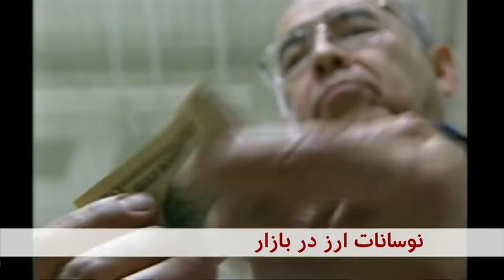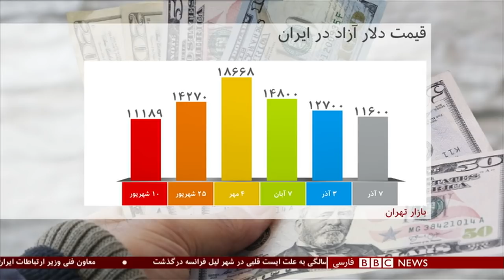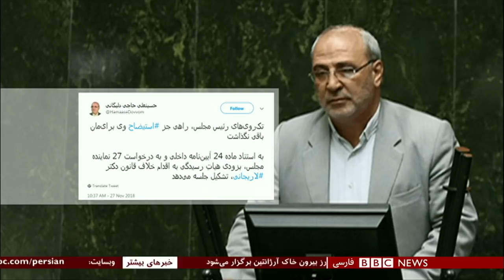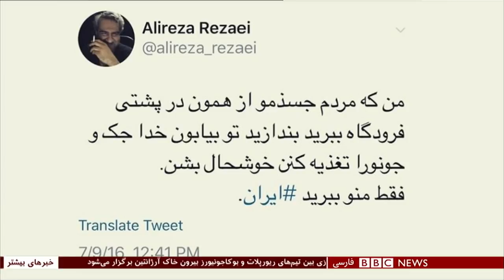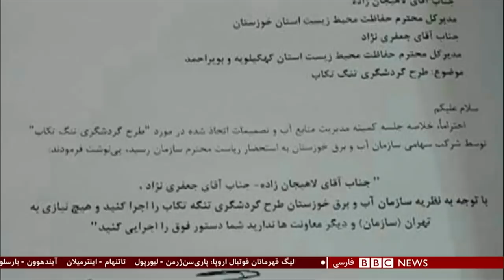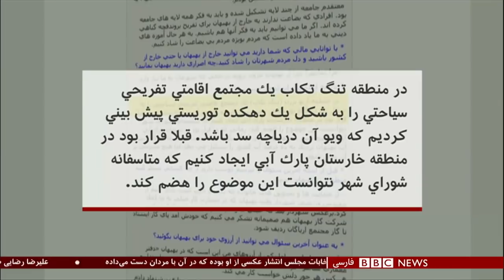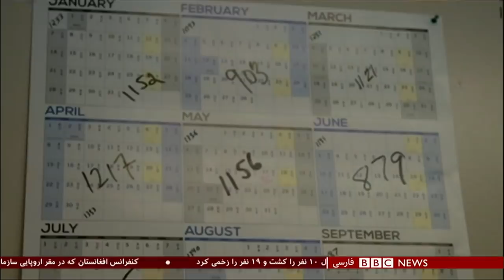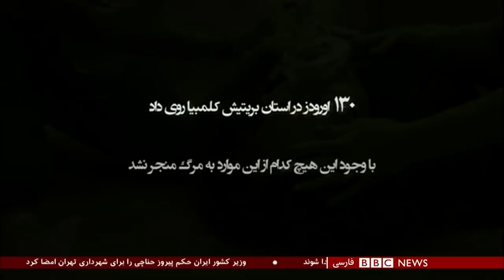برنامه شصت‌دقیقه چهارشنبه ۷ آذر ۱۳۹۷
اشرف غنی رئیس جمهوری افغانستان در کنفرانس ژنو جزئیات طرح صلح جدید دولتش باگروه طالبان را اعلام کرد. این کنفرانس با حضور رهبران و مقام‌های بلندپایه افغانستان و وزیران و نمایندگان با صلاحیت جامعه جهانی،‌ در کشور سوئیس آغاز شد.

آقای غنی در سخنرانی‌اش در آغاز این کنفرانس، طرح صلح جدید را "نقشه راه صلح" برای "حرکت به جلو" نامید و گفت این طرح را پس از مشورت با نمایندگان اقشار مختلف مردم تهیه کرده‌است.

همزمان با این سخنرانی، دفتر ریاست جمهوری افغانستان در کابل، اعضای هیات ۱۲ نفره مذاکره کننده با طالبان را معرفی کرد. عبدالسلام رحیمی، رئیس دفتر آقای غنی، ریاست این هیات را به عهده خواهد داشت.

کنفرانس ژنو توسط سازمان ملل متحد در مقر اروپایی این سازمان در شهر ژنو سوئیس برگزار ‌می‌شود. ریاست کنفرانس را افغانستان و سامان ملل به صورت مشترک برعهده دارند.

علیرضا رضایی، طنزپرداز، نویسنده و کارگردان ایرانی، ششم آذر در فرانسه درگذشت.